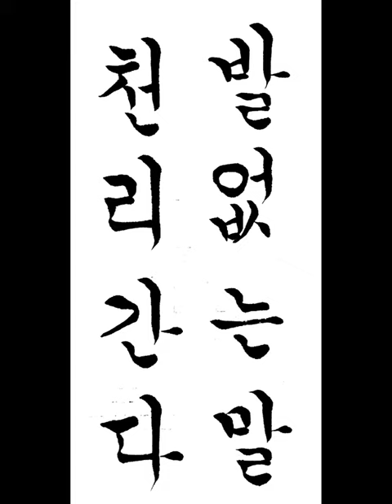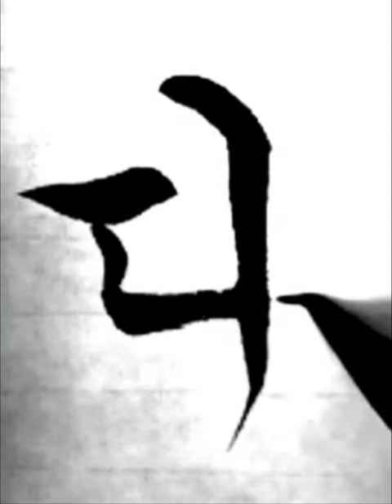발없는 말 천리간다 한글궁체